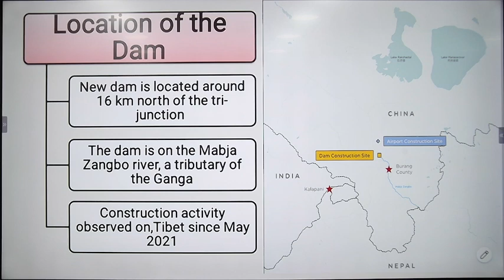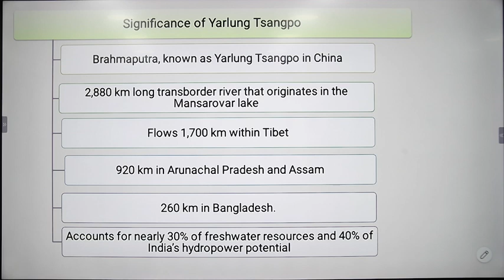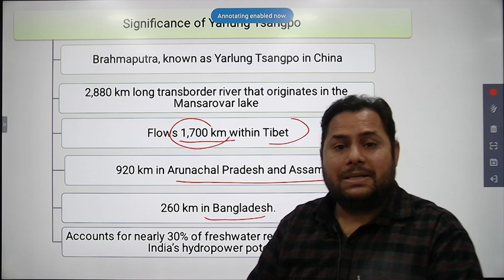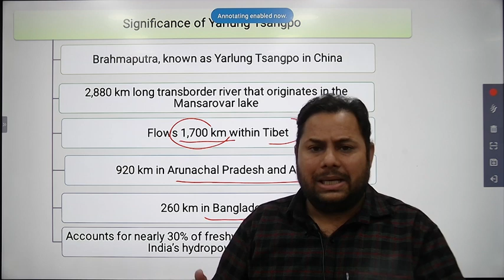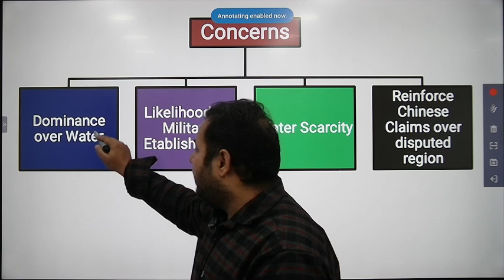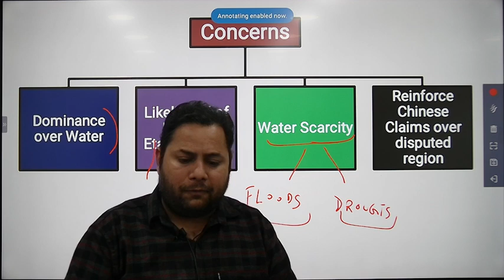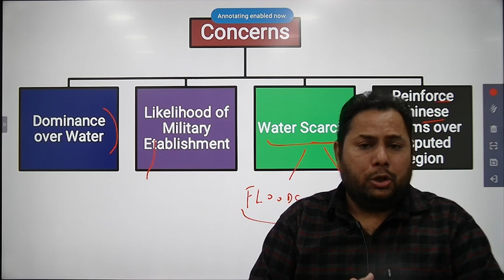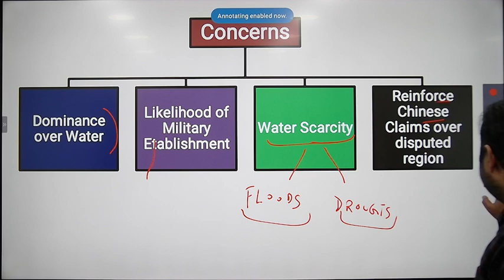China building a New Dam In TIBET 🤯 | Why is this a matter of concern for India | HP Studies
In this video we discuss about the recent Dam built by China in Tibet

Very Happy Himachal statehood day to all our HP Studies Family

JOIN NOW